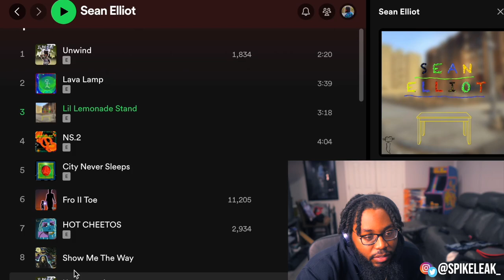Sean Elliot - Lil Lemonade Stand | REACTION